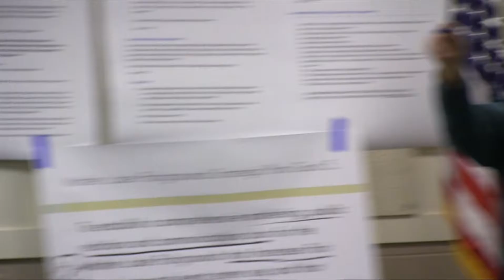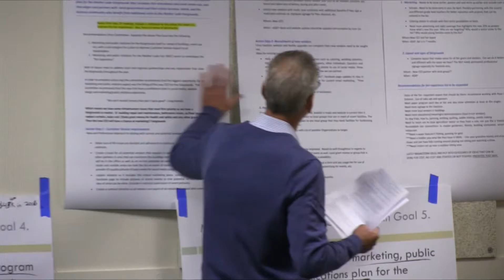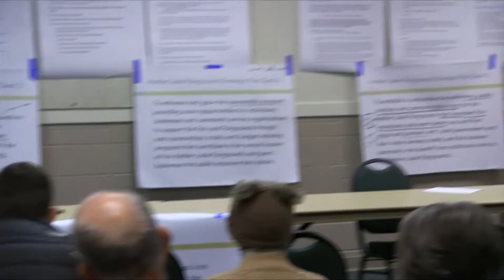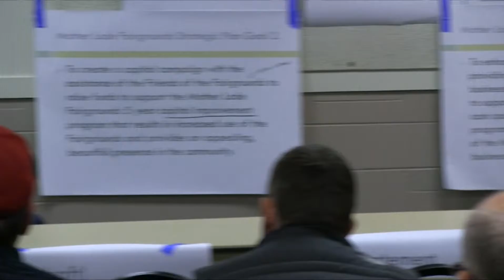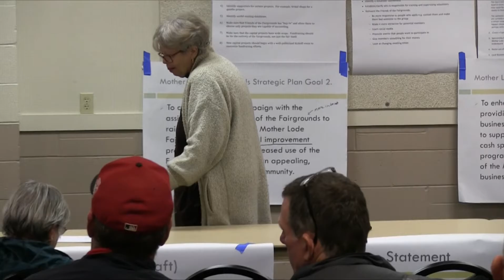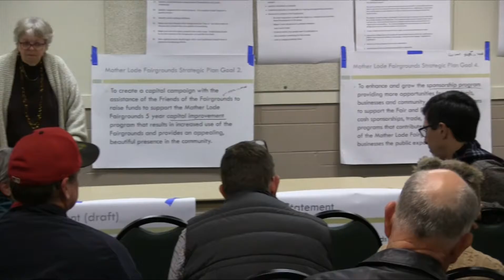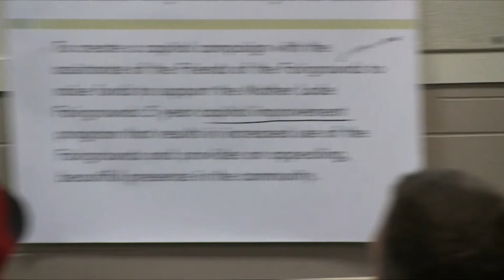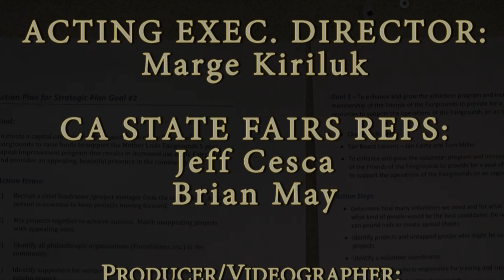Mother Lode Fair Board Strategic Planning Meeting - January 11, 2017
The strategic planning session for the future of the Mother Lode Fair.  Held on January 11th at the Fairgrounds in Sonora, California.